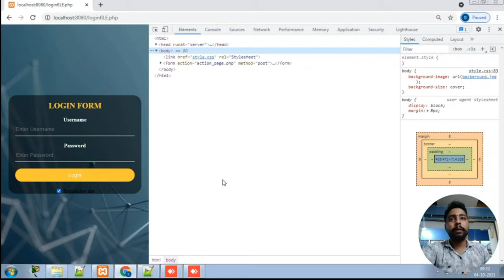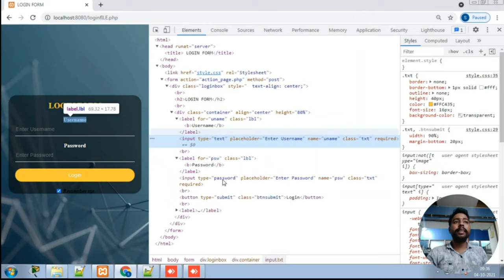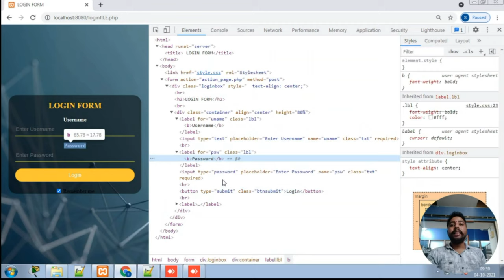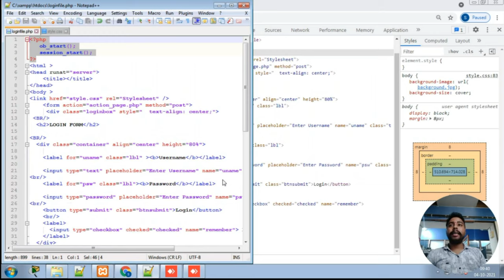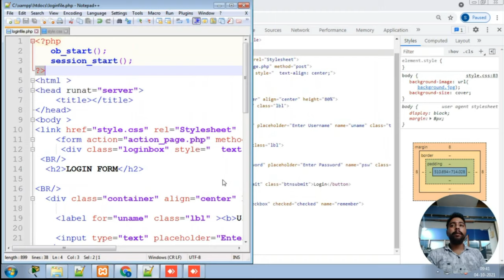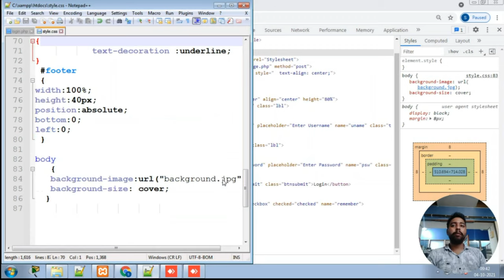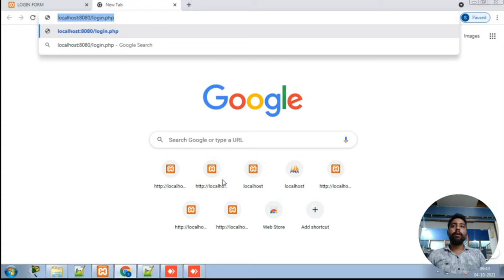How To Make Login Form Using PHP and HTML Code